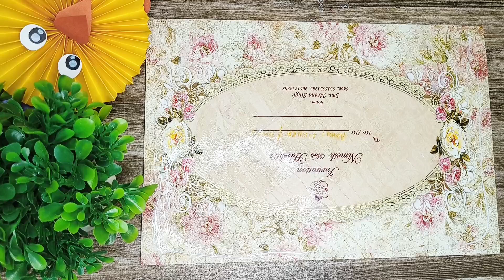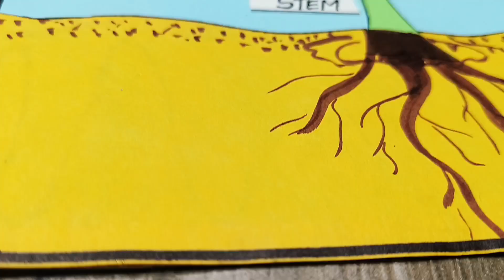Parts of A Plant Model (3D) / School Project..